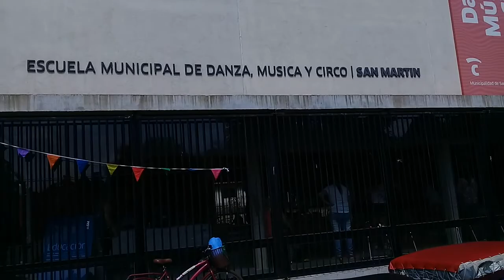muestra de danza y circo en san martin.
danza muestra